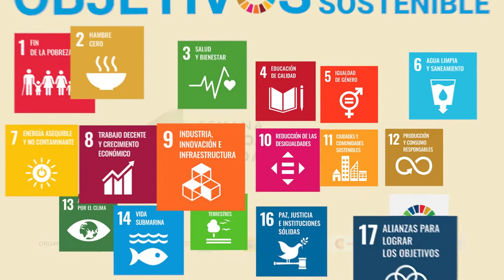El papel del agua en los Objetivos de Desarrollo Sostenible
La sesión sobre agua y ODS6 se plantea con la vocación de inaugurar la serie de sesiones dedicadas a los recursos hídricos en la Semana Medioambiental Iberoamericana, con el foco puesto en el ODS6. La actualización de los informes de progreso recientemente publicados por ONU-Agua muestra que en el espacio iberoamericano queda un importante camino por recorrer para alcanzar las metas en 2030, en particular en materia de depuración, calidad de las aguas y gobernanza.

La sesión analizará el estado de avance del ODS6, y cómo éste es clave para la Agenda 2030, reflexionando sobre las acciones y políticas que deben reforzarse en el espacio iberoamericano.